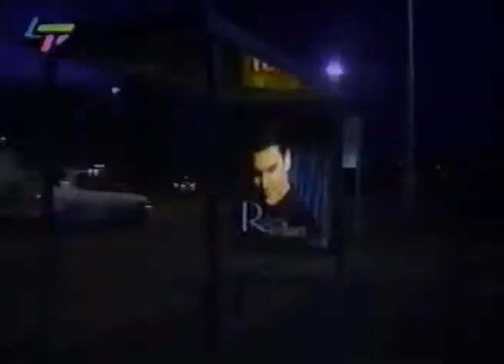Robert Avellanet-Miente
Del disco como solista "Sentir" publicado el año 1999.
Vídeo vía @aceropictures